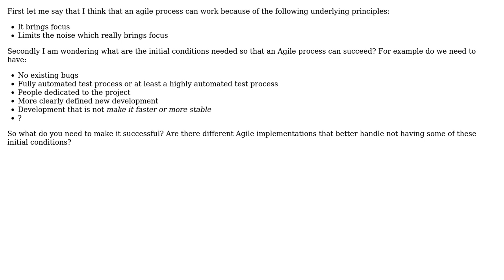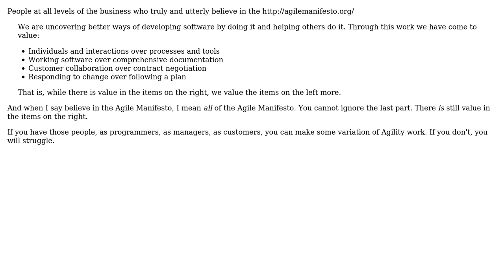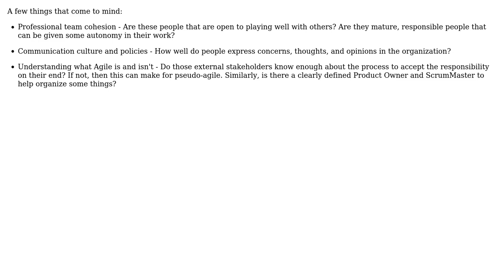Software Engineering: What are the Agile initial conditions? (3 Solutions!!)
Software Engineering: What are the Agile initial conditions?

With thanks & praise to God, and with thanks to the many people who have made this project possible! | Content (except music & images) licensed under CC BY-SA | Music | Images & others | With thanks to user pdr user JB King user barrem23 and the Stack Exchange Network Trademarks are property of their respective owners. You are responsible for your own actions.